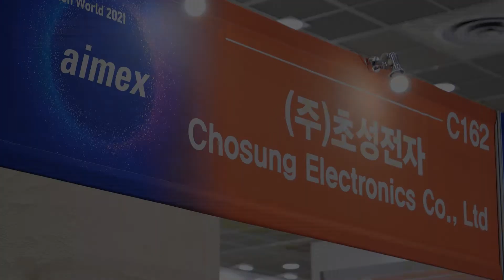[SF+AW 2021] 초성전자_현장인터뷰